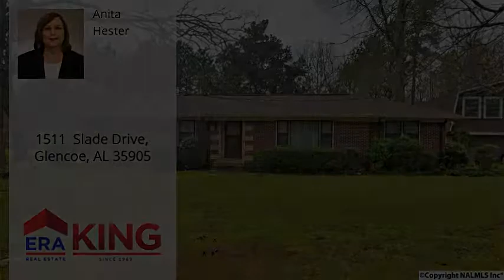1511 Slade Drive, Glencoe, AL 35905 - MLS #1090076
Directions
Highway 278 to Lonesome Bend Road- Turn right on Kaying Road- turn left on Slade Drive- home will be on your right.
Property Description
Convenient, secluded Glencoe home with 3 bedrooms, 1.5 bath. Hardwood floors in living, dining, and bedrooms. Detached 2 car garage with overhead storage area. Freshly painted with new carpet in den and vinyl flooring and laundry room. New roof in 2017.